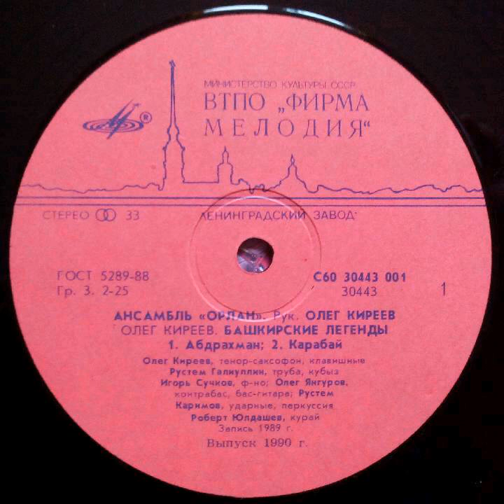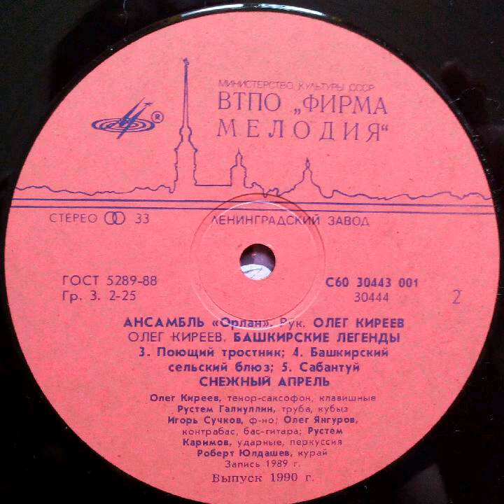Ансамбль "Орлан" - Башкирские легенды (LP 1990)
1990, С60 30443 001 (LP) Ансамбль «Орлан», руководитель Олег Киреев. «Башкирские легенды»
1. Абдрахман
2. Карабай
3. Поющий тростник
4. Башкирский сельский блюз
5. Сабантуй
6. Снежный апрель

Олег Киреев – музыка, тенор-саксофон, клавишные
Рустем Галиуллин – труба, кубыз
Игорь Сучков – фортепиано
Олег Янгуров – контрабас, бас-гитара
Рустем Каримов – ударные, перкуссия
Роберт Юлдашев – курай
Engineer – Рафик Рагимов
Artwork – В. Волегов
Liner Notes – Алексей Баташев
Photography By – О. Полянский
Editor – К. Симонян
Запись 1989 г.